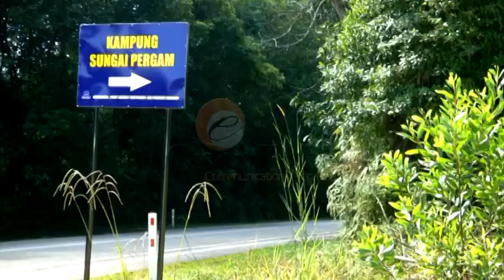SNEAKERS MERAH JAMBU EPISOD 4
Sebuah rancangan travelog pencarian makanan etnik di Malaysia terbitan Open Echo Communications untuk RTM.
Pengacara Amira Aman